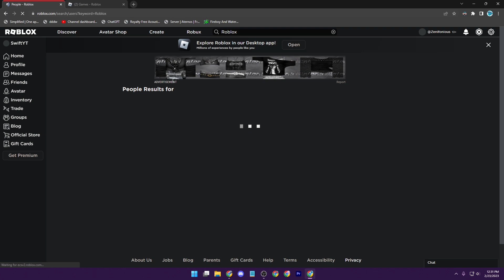ROBLOX JUST LEFT IT'S OWN GROUP!